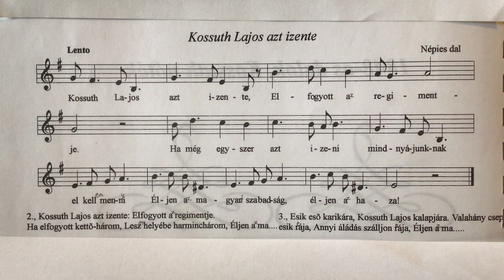2024. február 29. Dr. jur. Bene Ferenc Tárogató: Kossuth Lajos azt izente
Népies dal